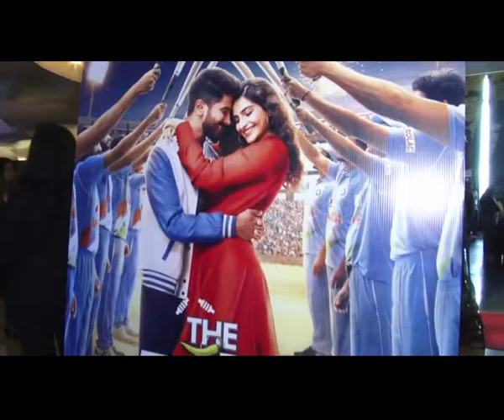Sonam Kapoor: My husband is my lucky mascot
Actress Sonam Kapoor Ahuja can't get over talking about luck these days. Quite naturally, because she is getting in the mood for the release of her next film "The Zoya Factor", where she plays a character who turns out to be the lucky mascot for the Indian cricket team at the World Cup.